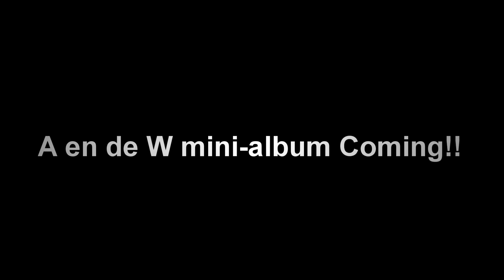AUDIOLABS MEETS! (deel 10) "Anonymouz" & "Risskant" (A en de W)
Dit keer kwamen de rappers Anonymouz en Risskant nog een keer samen langs in de studio om mensen

warm te maken voorhet nieuwe album van Anonymouz "Smoking Joints", en het aankomende project van Anonymouz en Risskant "A en de W ep"!